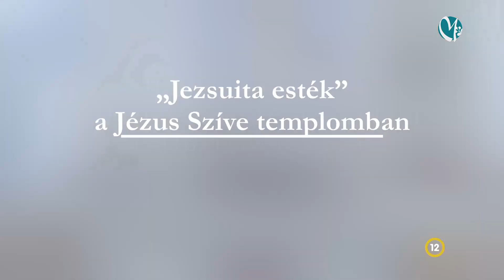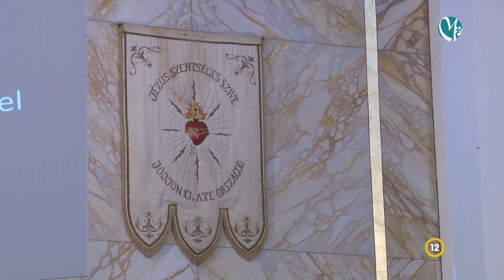„Jezsuita esték” a Jézus Szíve templomban - 2022. június 4.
P. Hiba György S. J.